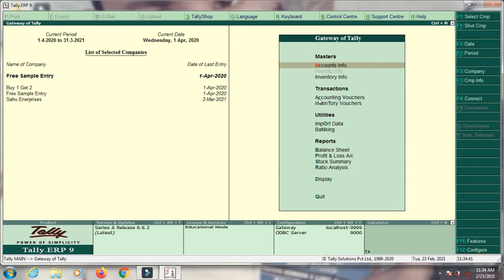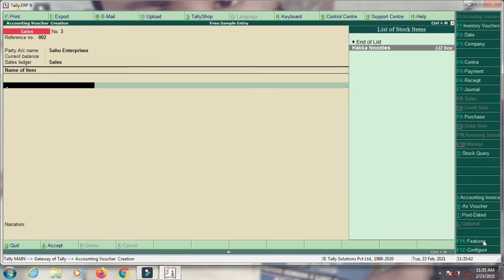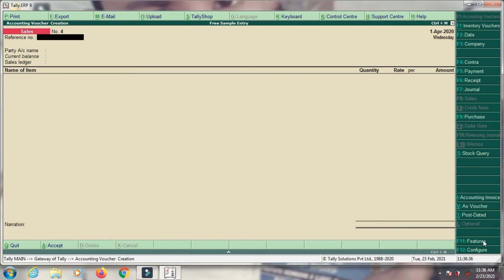Free Sample entry in tally l free sample ki entry kaise Karen l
Hello friends, In this video we are going to learn How To enter free sample in Tally erp 9 with complete guidance.

Tally_Tutorial
Tally_Course
Tally_Full_course

.. --Thanks for visiting Excel Gurukul

Mr. Vivek Sahu ['O' & 'A' Level ] Experience [2+year], Vivek Sahu